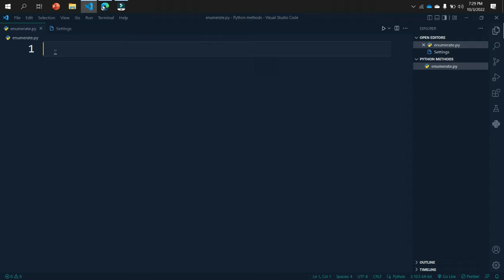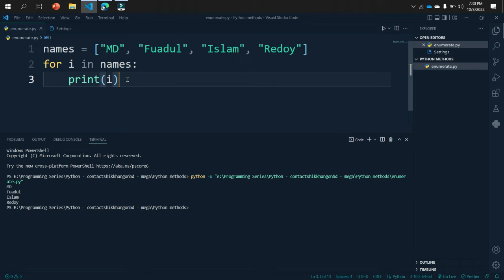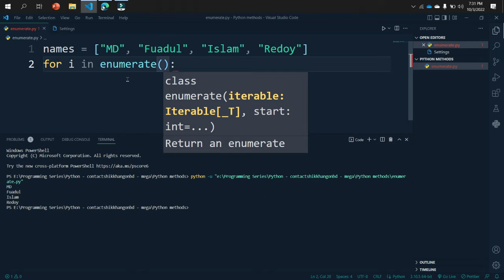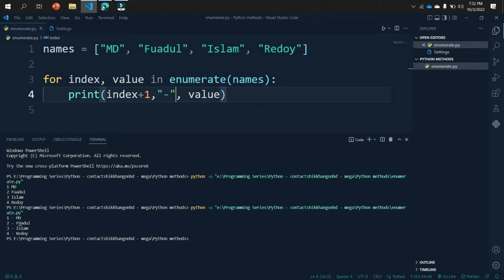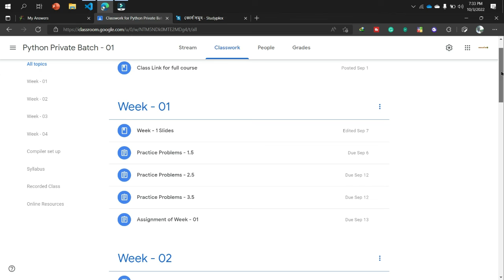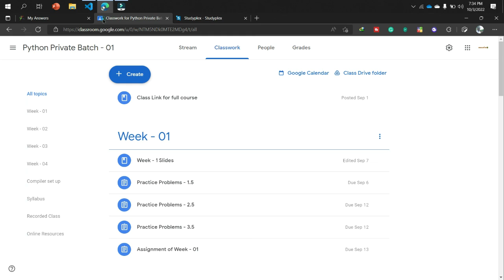#1 Python enumerate function || Python Methods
Need to talk with me? Join my What's App support group for you In this video, I have discussed enumerate function of Python methods.